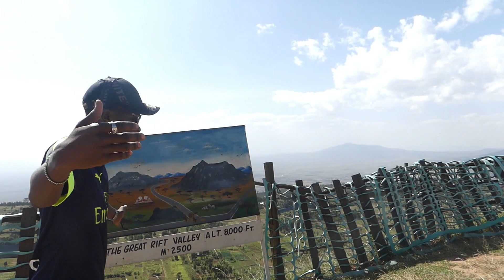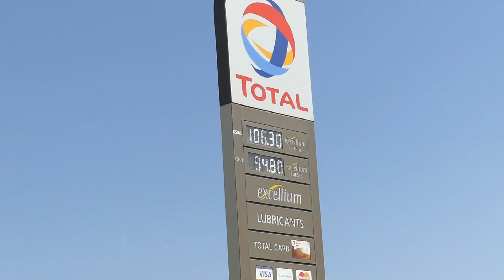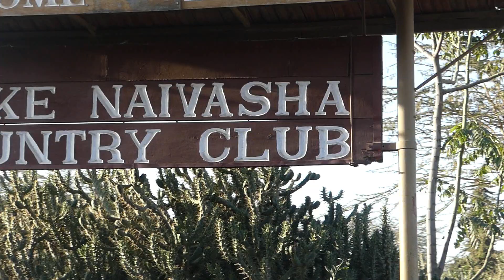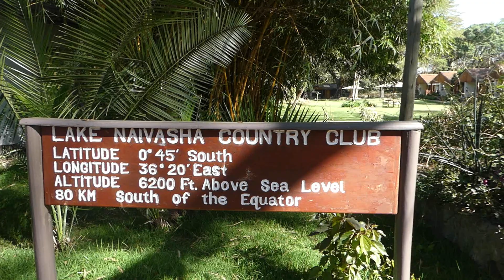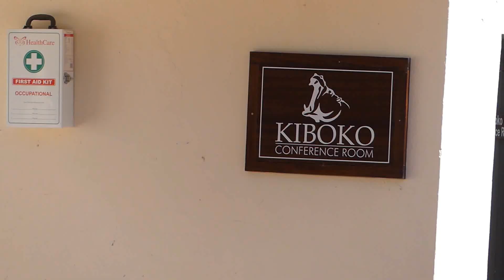Things to do in Naivasha!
New month NEW vlog.This month marking one year of vlogging.
24 hr trip to naivasha and back to the city.
first stop at view point,second stop at BUfallo mall then to naivasha kongoni lodge.
Next day breakfast and few hours at Lake Naivasha country club.